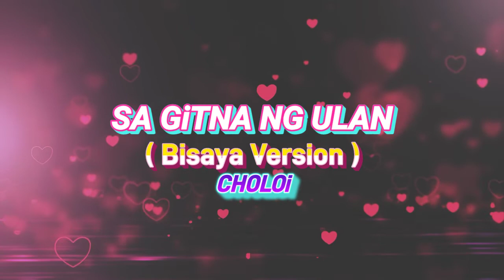SA GiTNA NG ULAN ( Bisaya Version ) - Choloi of Zebwano Poets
SA GiTNA NG ULAN
( Bisaya Version )
by: CHOLOi of Zebwano Poets
beat instrumental remake by: KRAQ BEATS a.k.a RkteQ/Bunot

This song recorded on 2014

BPL TAMBAYAN OFFICIAL
Daghan pami ipang release
New songs og mga old songs namo nga Wala ma release
Yohohohoho.